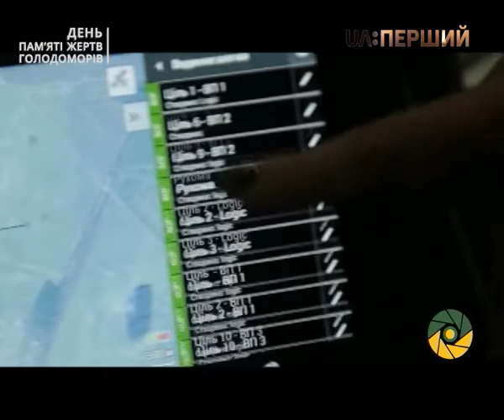Війна і мир. Жінка на війні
Гостя програми  "Війна і мир" – Яна Холодна – начальник центральної телерадіостудії Міністерства оборони України